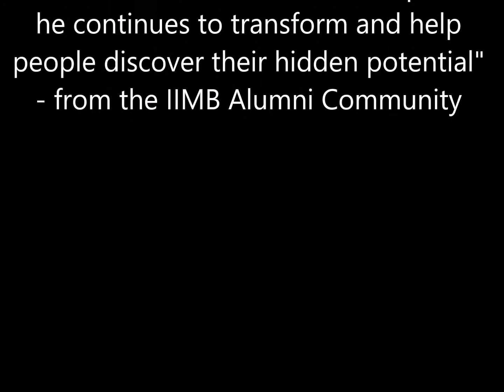Testimonials by ex Students of Prof. CMR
Testimonial by ex students of Prof. C Manohar Reddy, retired professor from IIM Bangalore on the eve of his retirement on 31 May 2017